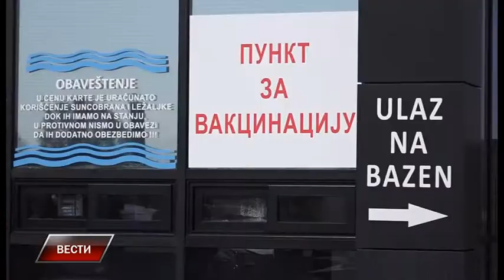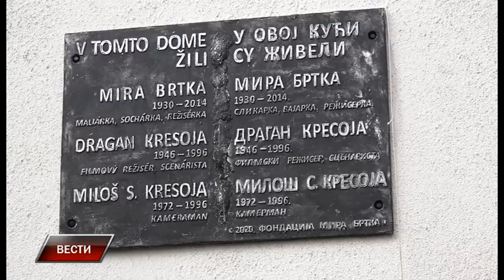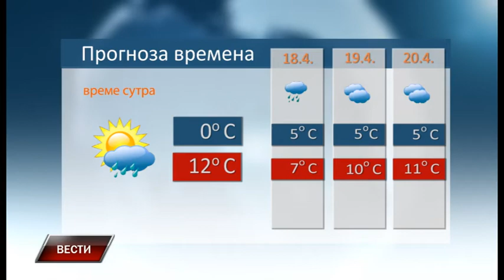Vesti 16 4 2021